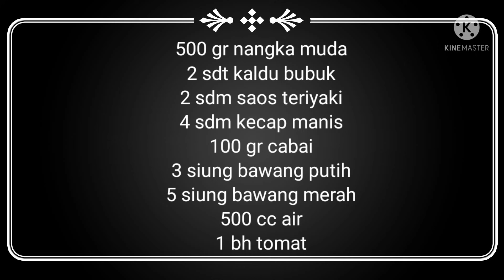Dibumbu Begini Anak-anak Mengira ini Daging | Terlalu Enak Bun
TERIYAKI JACKFRUIT

500 gr nangka muda (1 lb of young jackfruit)
100 gr cabai (4 oz of chili)
5 siung bawang putih (5 cloves of garlic)
7 siung bawang merah (7 bulbs of shallots)
1 bh tomat (1 tomato)
2 sdt kaldu bubuk (2 tsp of stock powder)
2 SDM saos teriyaki (2 tbsp of teriyaki sauce)
4 SDM kecap manis (4 tbsp of sweet soy sauce)
1/2 sdt msg (1/2 tsp of MSG)
500 CC air (2 cups of water)

pisau & wok bisa dicek di IG

Semua produk Mitochiba dan Steincookware bisa dibeli di Tokopedia & Shopee atau follow IG @steincookware @mito.id